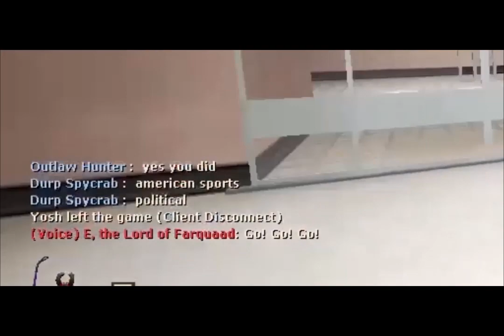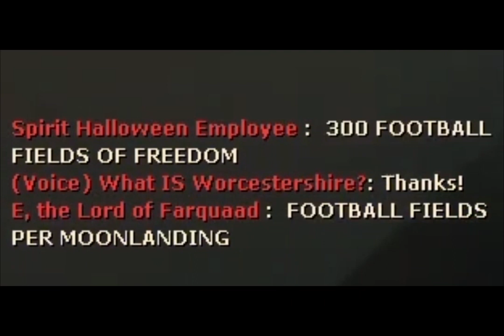[TF2] America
ameri cnan battl cr y

Poor aspect ratio :(

Outro: Archived Nights by WindlessTax425 Luna